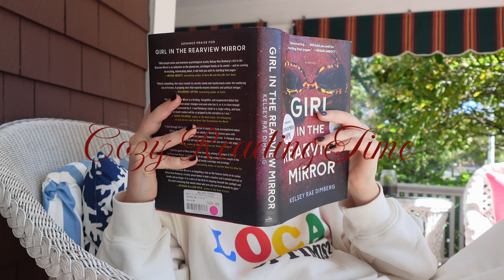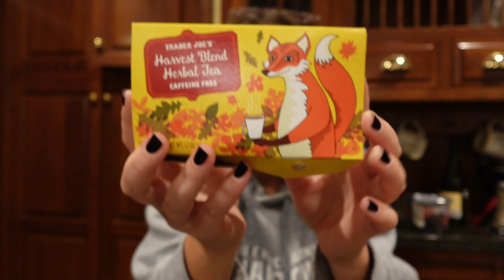Living Like My FALL Pinterest Boards: the ultimate aesthetic fall vlog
In this vlog I recreated my fall Pinterest boards: went to hot yoga, did some cozy reading, took fall inspired pictures, went shopping, got pumpkin coffee and so much more! This was soooo much fun I can’t wait to do more vlogs like this! XO